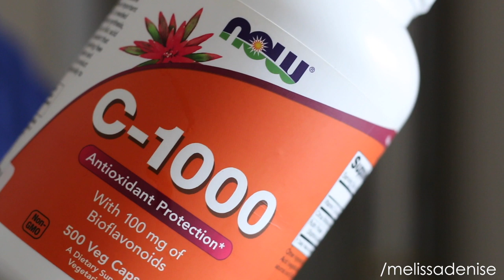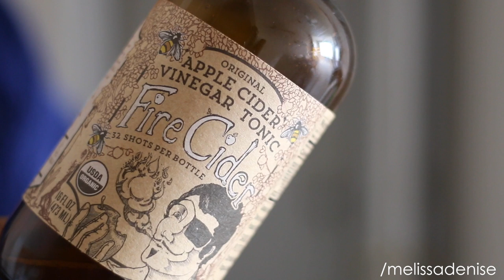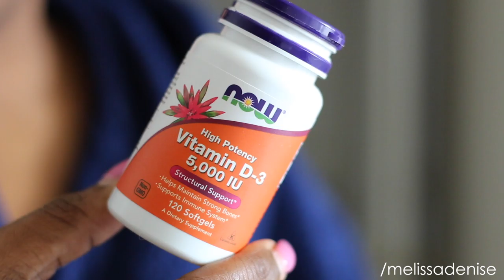Boost Your Immune System Against A Cold Or Virus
Today lets talk about our immune system and how we can make sure it's strong and ready to fight off infection. In our current climate it is so important that we are eating and taking our vitamins in order to insure our immune system is at its best. Let me know what you are taking to fight off sickness? Lets talk about it below! ENJOY! Stay inspired!! xox MD

Vitamin D -
Vitamin C -

My opinions & thoughts on anything I feature in my videos are always my own.